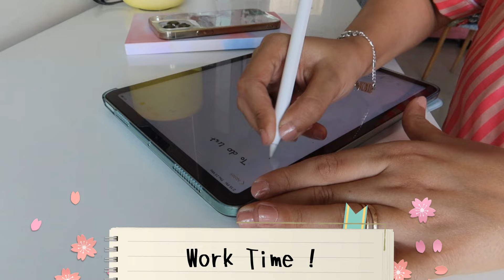VLOG: A Productive Day In My Life | My Gym Routine & Shopping With Family| Yashita Rai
Be a Part of CUTIEFAM​​​​​​​​​​ yashitarai​​​​​​​​​​

love you

MY POPULAR VIDEO SERIES

 / raiyashita​​​​​​​​​​
Like My Facebook Page :

 / yashitarai12.  .

Equipments : iPhone 11 , Canon G7x Mark 3
Editing Software : Wondershare Filmora
Edited On : MacBook Air